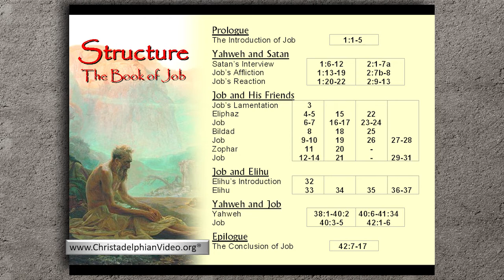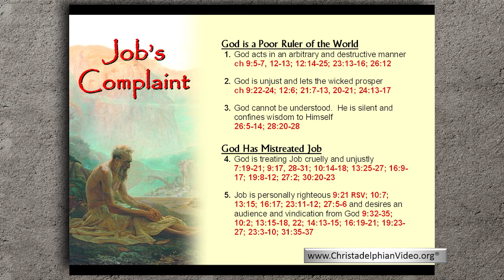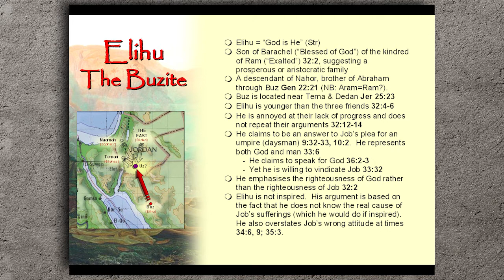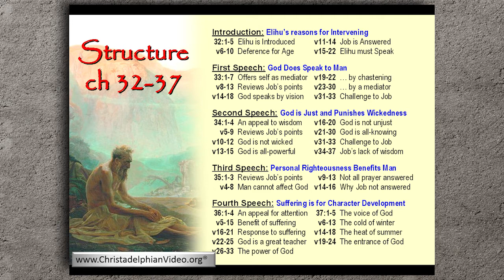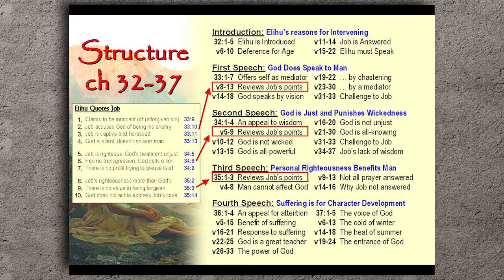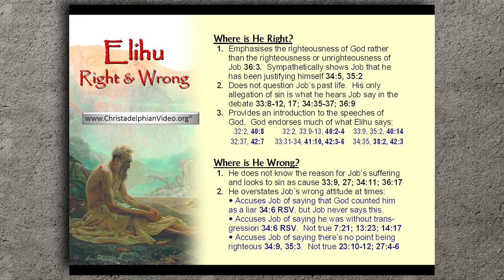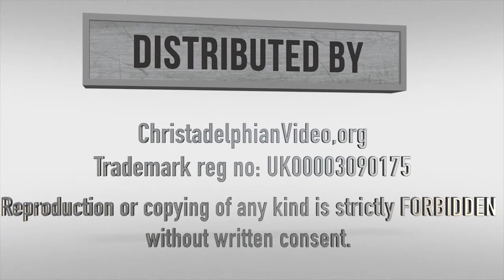Hast Thou Considered My Servant Job: Class 4 'The Preparation of Job'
Christadelphianvideo Bibletruthandprophecy christadelphianstalk Christadelphians Christadelphian Job struggles with the outworking of life and thinks he is more righteous than God. God beautifully uses Job's trial to teach and save others through the lessons experienced. There is no exact retribution. In all that eventuates, God alone is to be honoured.

This excellent series given in Houston Texas in 2011
An excellent character/exposition study of the trial and restoration of Job covering the entire book in five classes. We apologise for the poor audio in the first class, BUT PLEASE PERSEVERE - it will be well worth it!.